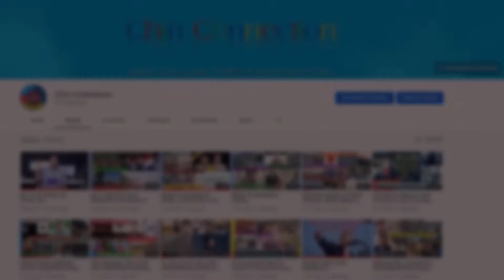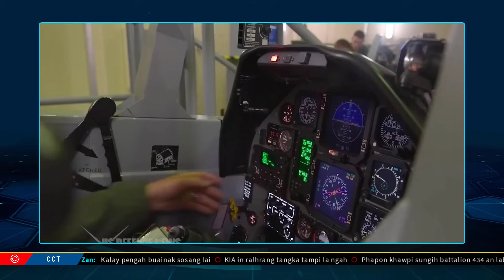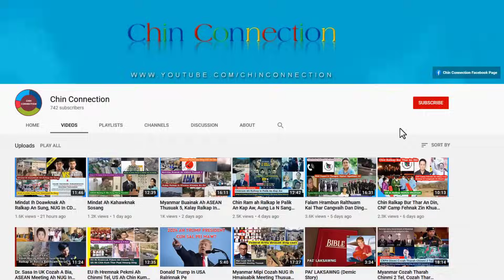April 10 Zan: Kalay Peng Buainak Sosang Lai, KIA In Ralhrang Tangka Tampi La